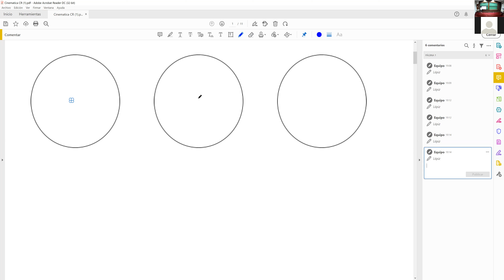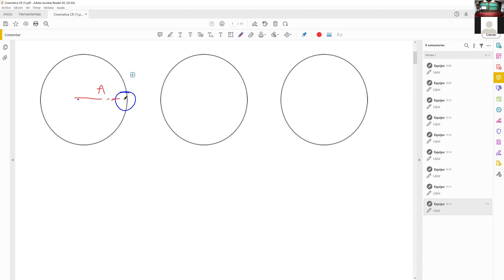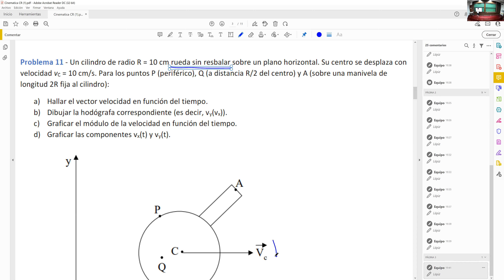Física 1 B: Clase Practica 24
Practica: Cinemática del rígido